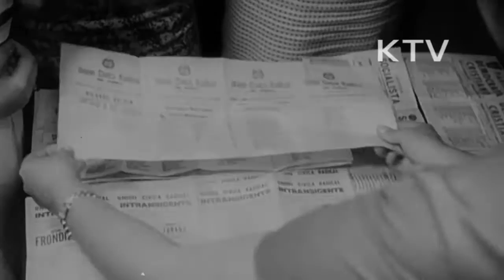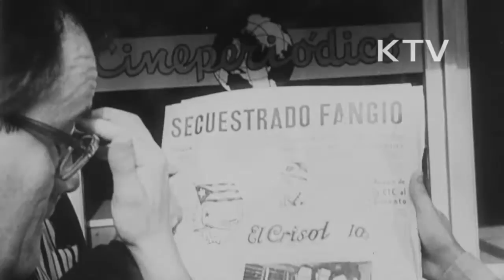대한뉴스 제 155호-해외 소식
아르헨티나의 자유선거,개투표 현황.
-10년만의 선거, 진정한 자유선거.
-아르헨티나의 임시 군정이 투표를 시행.
-임시 대통령, 아람부로씨도 선거, 투표 및 개표하는 모습.
-선거결과 알프로 프론도슨씨가 150만표로 승리.

동물원 소식.
-샌프란시스코 동물원의 낙타와 낙타새끼, 호랑이의 수영 모습.

고래 새끼 "바블스" 의 생일.
-생일을 맞아 묘기 부리는 고래 새끼.
-바블스라는 고래새끼의 생일.
-생일케？을 들고 축하.
-묘기 부리는 고래, 지켜보는 관중들.

쿠바에서의 자동차 경주중 대충돌 및 세계 선수권자의 납치.
-자동차 경주 세계 선수권자인 미규엘 프란지오씨, 납치 기사.
-쿠바의 폭도들에 의해 프란지오씨 납치, 경주에 참가 못함.
-자동차 경주도중 충돌사고 발생.
-자동차 폭발 현장 모습.